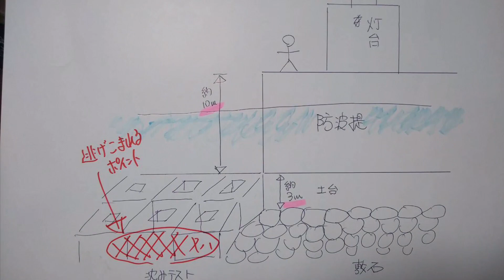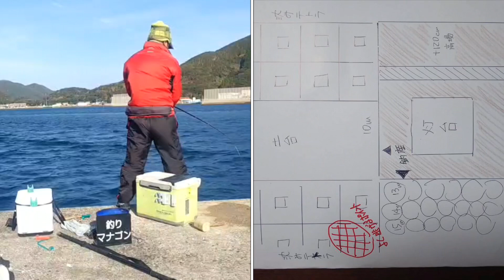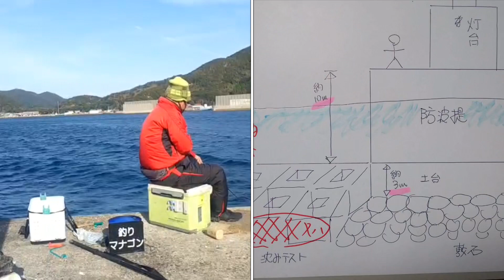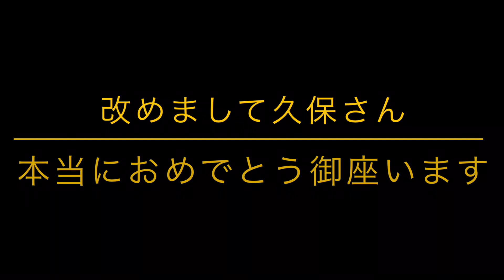【記録魚】７１cm石鯛！掛け合わせ〜取込み完全版＠224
五島列島福江島在住の久保名人編「かぶせ釣り」編です
「速報」として、結果だけ先にご紹介しておりましたがその後、編集〜更新が滞ってしまい申し訳ありません。
わたくしマナゴン、久々の平戸宮之浦　丸銀釣りセンターさんへの1週間ほどの
「釣れるまで帰りまてん」釣行予定と、
数年ぶりとなる、
男女群島への遠征プランが白紙となってしまい、
釣りへの意欲、モチベーションがガタ落ちしておりました。

久保名人編を楽しみにお待ちの視聴者の皆さん
お待たせしてすみませんでした！

いかだ竿、細い道糸と細いハリスでの
「一生に１匹釣れるかどうか？」
７１cm石鯛の取込みの模様を、ノーカット完全版としてご紹介させて頂きます。

久保さんが動画を見て感銘を受け師事をして、
かぶせ釣りを始めるきっかけとなった

ぶちさんと同じく、かぶせ釣りの第一人者「バラシスタ」さんのリンクはこちらから

久保さんとも福江でボート釣りをご一緒された

「これはどうでしょう」チャンネルさん♪

【マナゴンオススメの釣りチャンネルのご紹介】

対馬在住の熱血底物師

紀伊半島での石鯛チャンネル

お三方、登録者１０００人を目指して頑張ってください♪